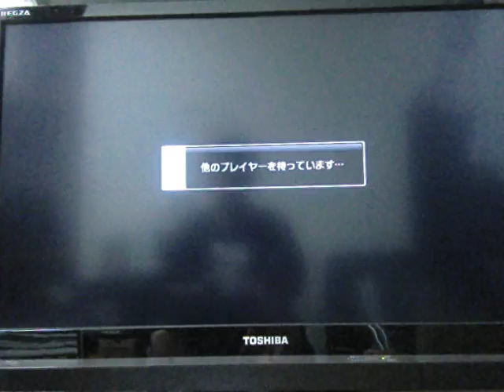4 abel vs rufus